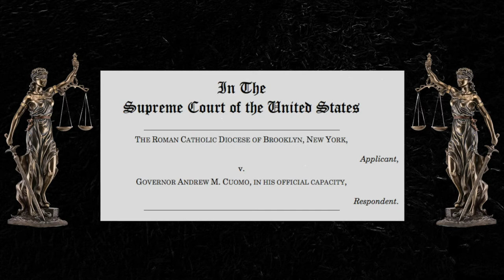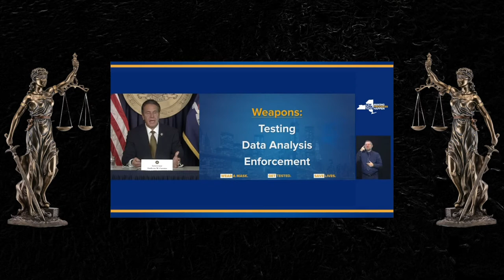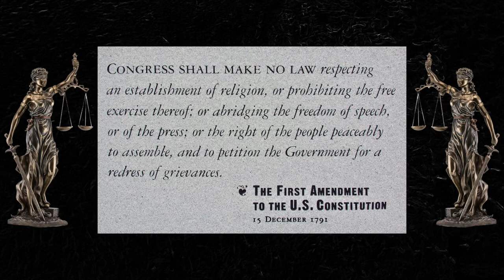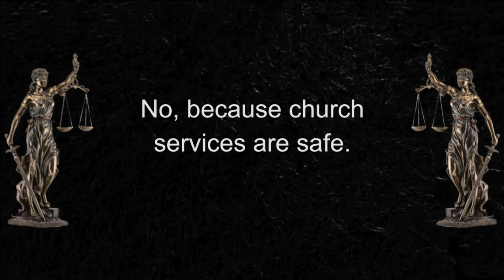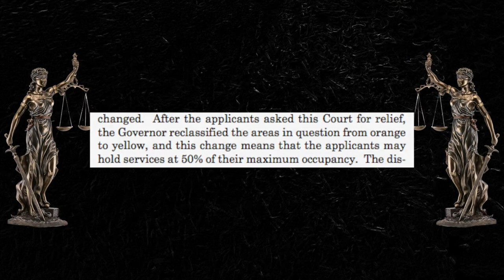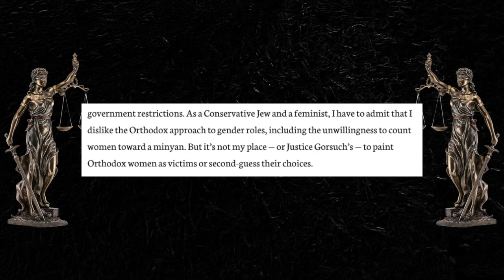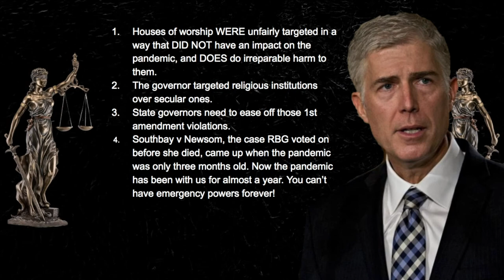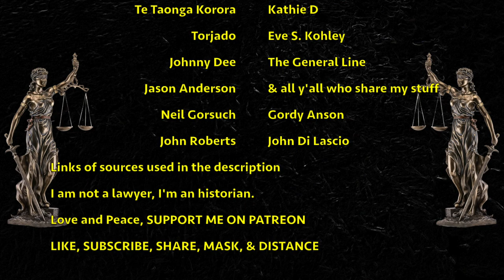Church and State CLASH on the Supreme Court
In a recent 5-4 decision, the Court ruled to exempt churches, synagogues, and mosques in the state of New York from Governor Cuomo’s recent COVID restrictions. The case involves issues of religious freedom, the first amendment, and public safety, but it’s particularly notable because it’s the first in which Justice Amy Coney Barrett cast a decisive vote. In this video, we move past the headlines and try to understand what this case was really all about.

Or join our team of supporters by committing to a regular donation @